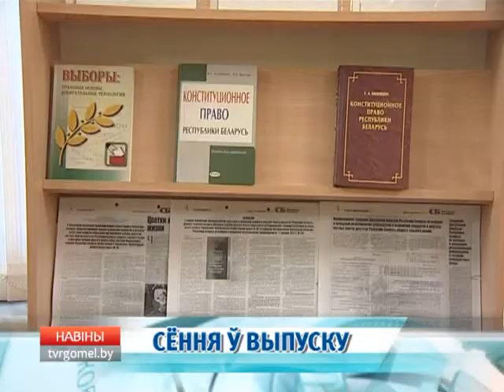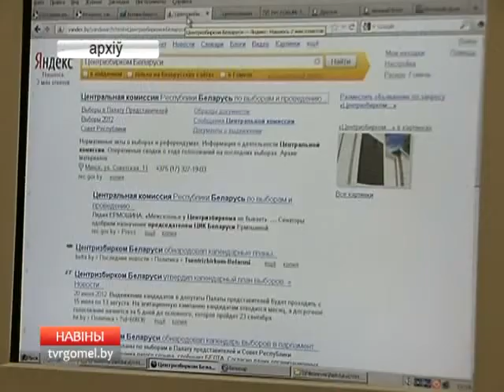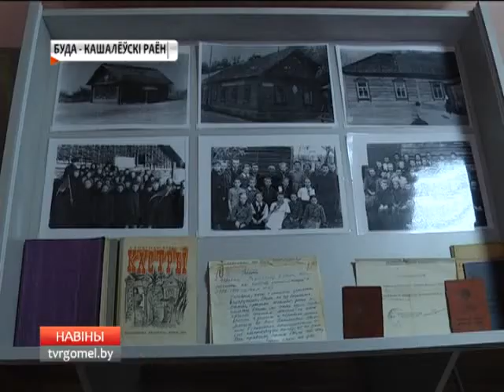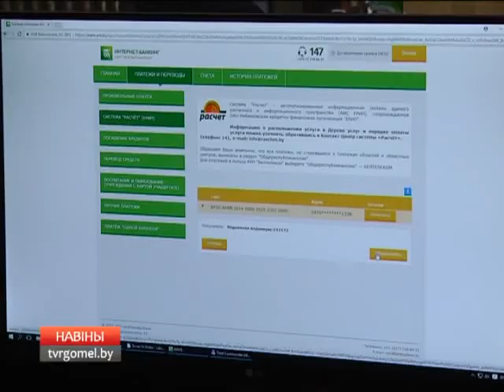15 11 2017 НОВОСТИ 15.30